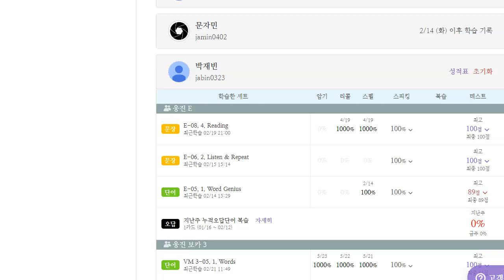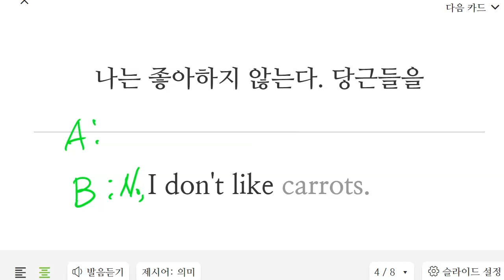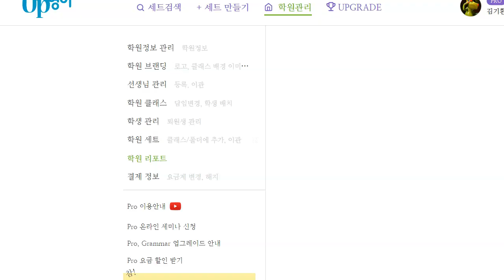박재빈 2023 02 22 초등 고급 어휘 말하기 성취도 100